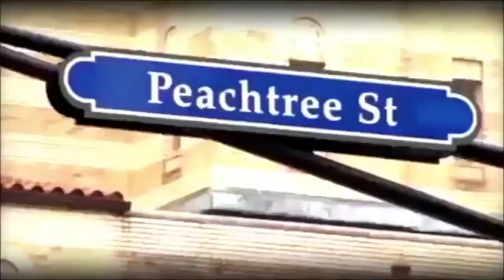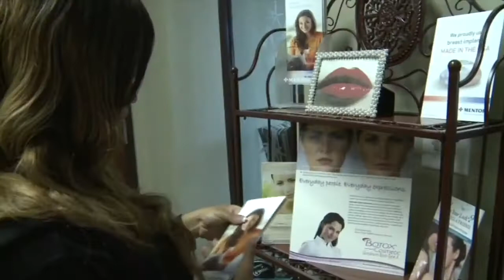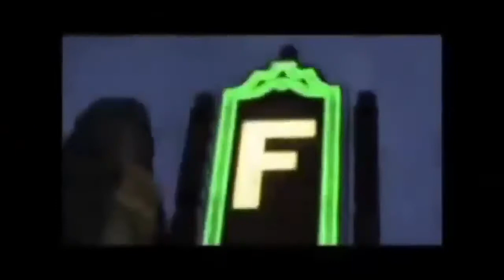Sytonnia M. TV Demo